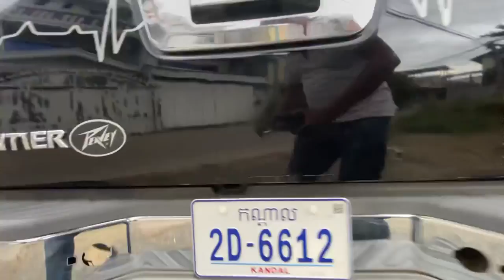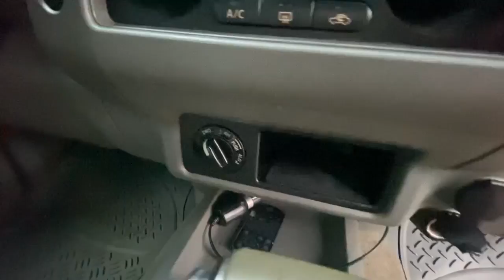NISSAN Frontier 2006 V6 P2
NISSAN Frontier 2006 V6 P2 សាំងឯកសារគ្រប់លក់តម្លៃ8$$$ចរចារ ម៉ាសុីនប្រអបើលេខនៅតំណើរកាល្អ រំលោះ25ខេត្តក្រុង 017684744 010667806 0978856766(telegram) សាំងឯកសារគ្រប់លក់តម្លៃ8$$$ចរចារ ម៉ាសុីនប្រអបើលេខនៅតំណើរកាល្អ រំលោះ25ខេត្តក្រុង 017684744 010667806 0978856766(telegram)